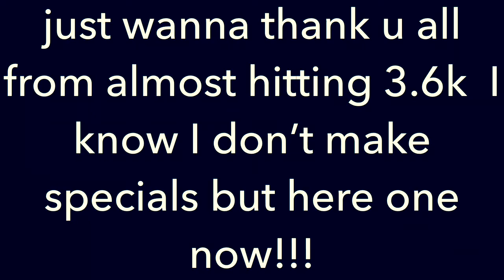Fortnite Killing Montage... with Earrape Music!!!